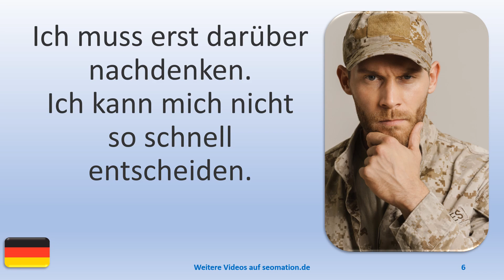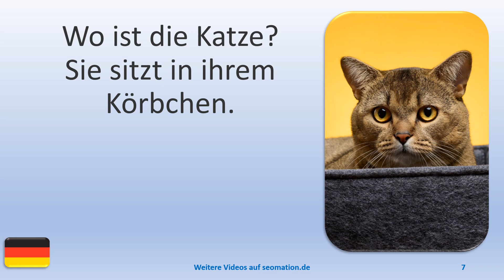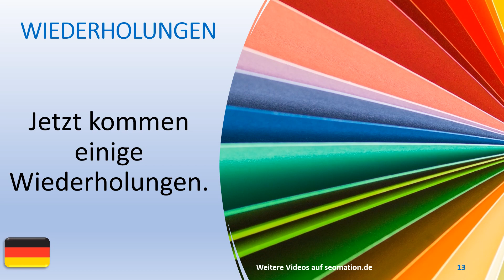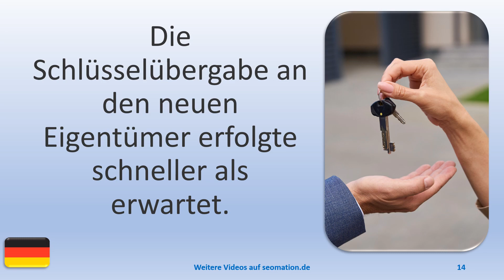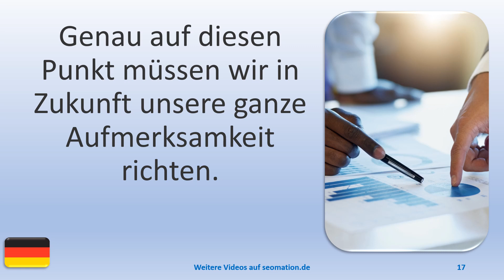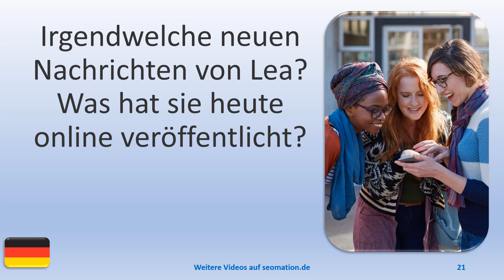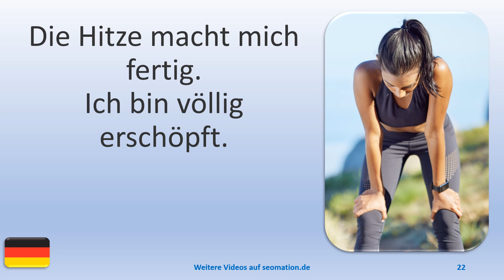▶️1340▶️ Ich lerne Deutsch mit Texten und Bildern in unterschiedlichen Situationen.